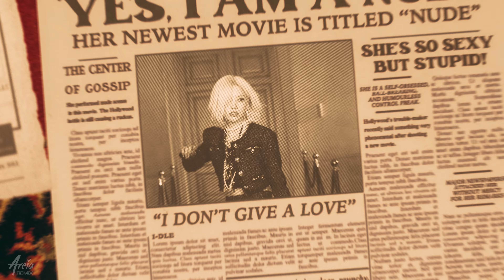(G)I-DLE - Nxde (Areia Remix)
My name is Jun Areia and I'm an artist developer and producer based in Seoul, South Korea.
Through Areia Remix, I attempt to offer re-imagined versions of your favorite K-pop songs.
Since 2009, Areia Creations has introduced Korean music to diverse audiences worldwide, helping to promote K-pop and the Korean wave internationally.
This remix is not a commercial release and is created for promotional and entertainment purposes only; all revenue is automatically received by the original artists.
The music in this remix is 100% original and was produced exclusively for this remix from scratch. Only the vocals are used from the original song.

Your support helps me grow my efforts in producing original K-pop artists and building my company in Korea!

⭐ Credits:
Remix produced by Jun Areia